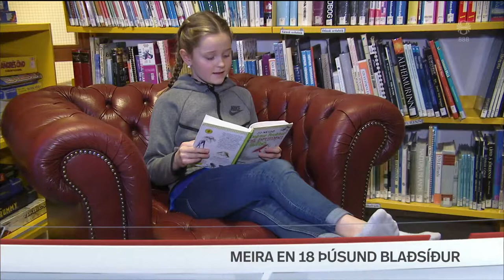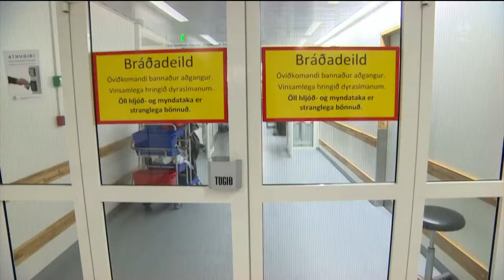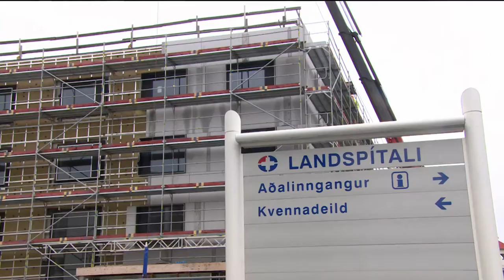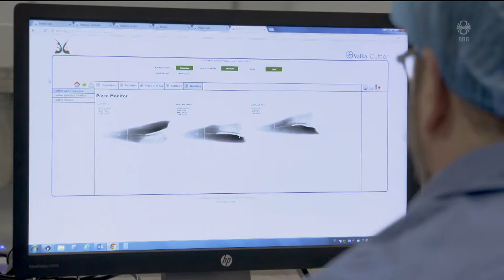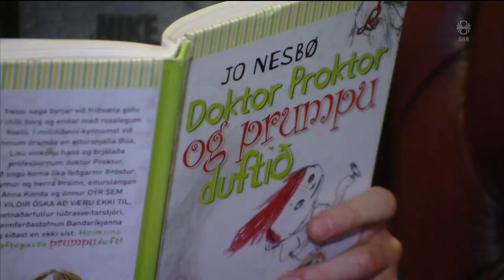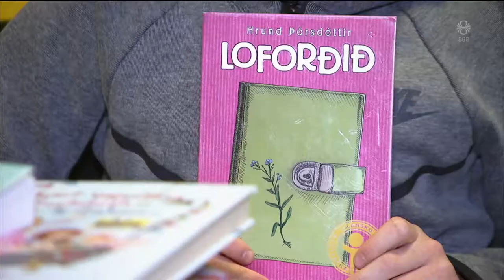Fréttir - 09. des 2018